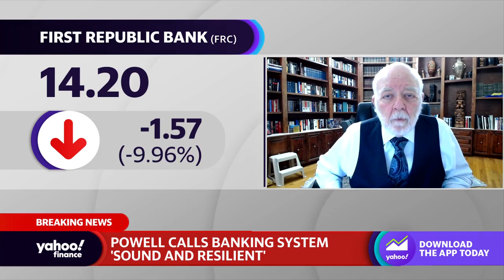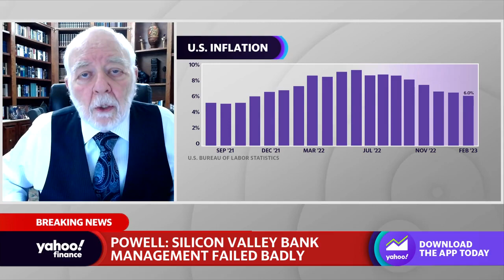Banking system needs ‘more people who abide by the regulations,’ strategist explains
Odeon Capital Group Financial Strategist Dick Bove breaks down the implications the Fed’s latest rate hike may have on global banking systems with Yahoo Finance's Seana Smith and Dave Briggs.